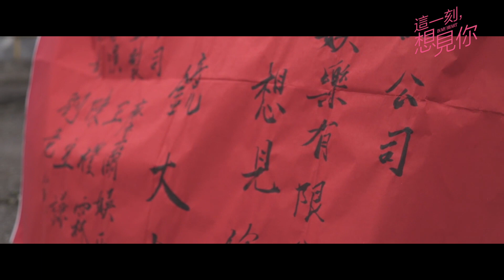郭曉東《陳氏情歌 What About Me》（電影【這一刻，想見你】插曲 涂善存、Zen俊倩、原騰、車志立 主演）官方MV (Official Music Video)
🎧Line Music：請搜尋

《這一刻，想見你》電影原聲帶
用音符創作夢想的方向，用旋律刻劃愛情的模樣。

2020年最“想見你”的青春愛情電影《這一刻，想見你》，
如果分開成為必然，這一刻，你是否仍想遇見我？

一對熱愛音樂的兄弟阿樂（涂善存 飾）、阿原（原騰 飾），為一圓彈奏名琴的熱血夢想，冒險夜闖教室；卻在躲避校警的過程中，不幸發生意外，造成弟弟昏迷在院。阿樂為此深深自責，從此鬱鬱寡歡。
直到上大學，生活中闖進一位打扮另類的怪奇少女-怪獸（Zen俊倩 飾），及無厘頭卻充滿音樂細胞的室友-牛車輪（車志立 飾）。三人共同經歷許多荒謬有趣的事，讓阿樂逐漸敞開心胸，重拾壓抑在心裡的夢想，並領悟如何對愛的付出。
無奈天意弄人…阿樂與怪獸剛萌芽的愛情，最後能否開花結果？

電影《這一刻，想見你》臺灣4月24日上映

電影插曲〈陳氏情歌〉
由馬來西亞雙人男子組合「TJ東于哲」成員郭曉東演唱。
以音樂活出自己，讓生命為愛瘋狂！聽最倔強的靈魂，唱出最快樂的情歌！

《陳氏情歌 What About Me》
作詞：饒彗冰／作曲：吳振豪／演唱人：郭曉東

生活的角色 旁人的臉色 必須高度配合
我被挑選著 你被挑選著 看誰比誰出色
看黑的白的灰的剛剛好的
卻始終還差一點說不出的
無數生存的規則 會不會活得太認真
用力唱這首情歌 搖擺得愚蠢 去為愛瘋狂選擇
只要我今天還活著 就會奮力地勇敢著
來為我瘋狂人生做個見證
唱這首情歌 不需要天分 甩頭要甩到奮不顧身
我沒有形象的顧問 我沒有生活的顧問
我只有不安的靈魂倔強著
沒有人天生就會看破人生
沒有人一出世就健步如神
我只有不安的靈魂倔強著 去活著